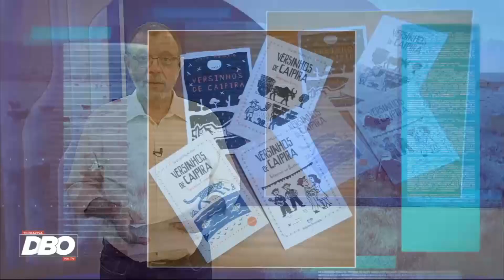Terraviva DBO na TV – Programa do dia 13/3/2023 (Completo)